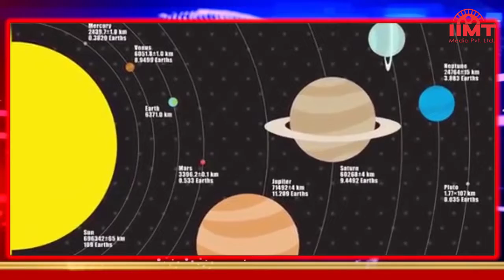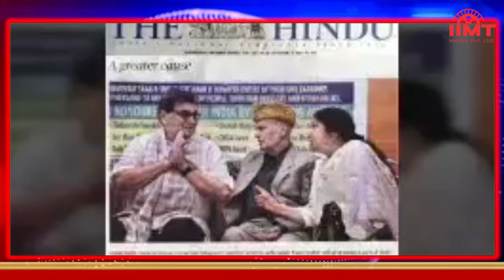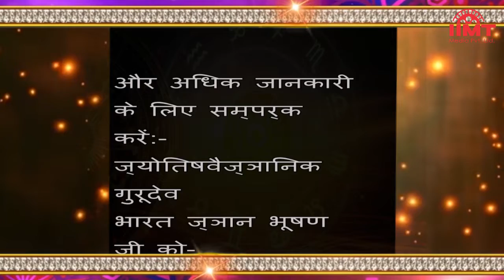आज का इतिहास@HISTORY OF THE DAY || 18-February || आज का राशिफल@TODAY'S HOROSCOPE || IIMT MEDIA